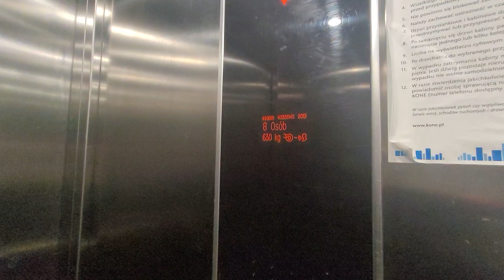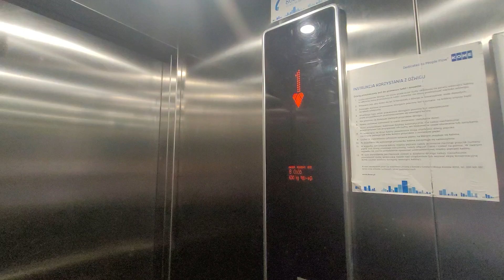Cool KONE Elevator @ Krupowki 4A, Zakopane, Poland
Zakopane is sort of a vacation spot for locals as well. Zakopane sits in the base of the Tatras Mountains. This building on a main market street where people like to shop for souvenirs.